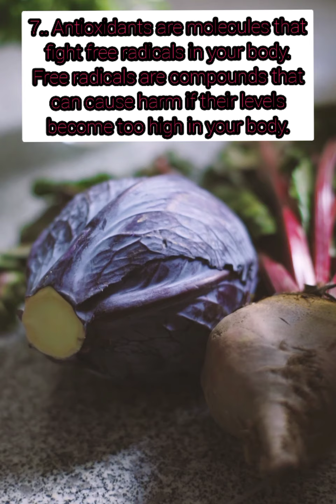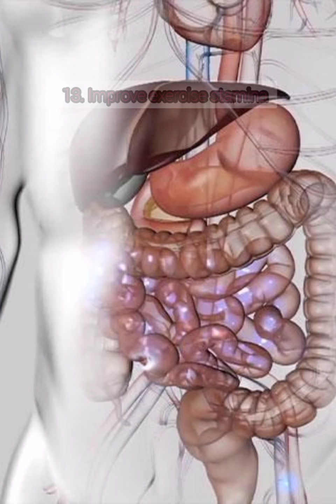benefits of beetroot .15 benefits beetroot juice. you must be try , very effective your body.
Helps lower blood pressure. Beet juice may help lower your blood pressure. ...

Improves exercise stamina. ...

May improve muscle power in people with heart failure. ...

May slow the progression of dementia. ...

Helps you maintain a healthy weight. ...

May prevent cancer. ...

Good source of potassium. ...

Good source of other minerals#healthyeating